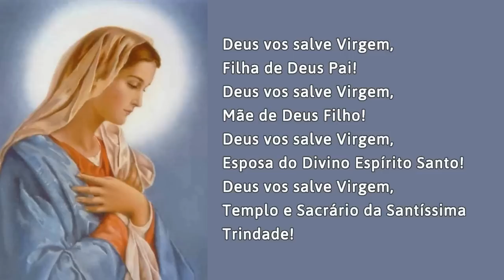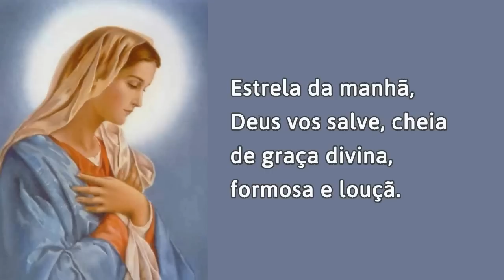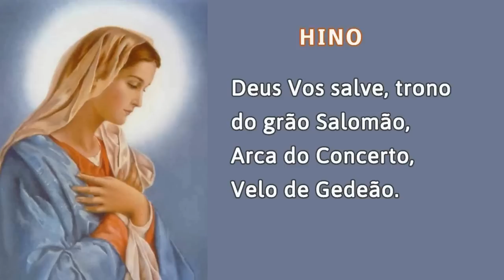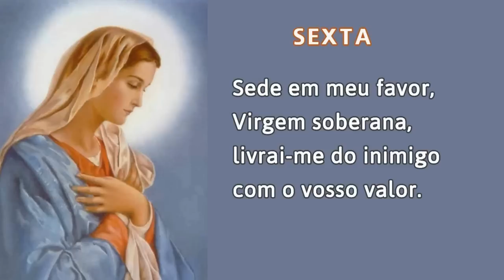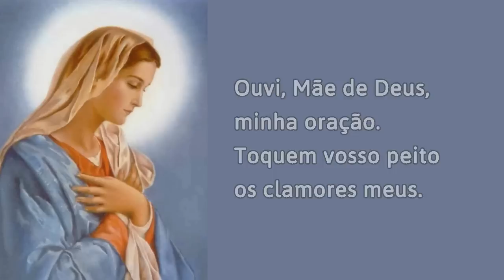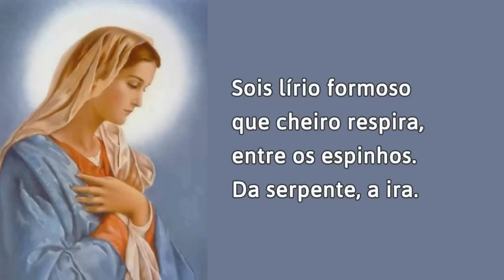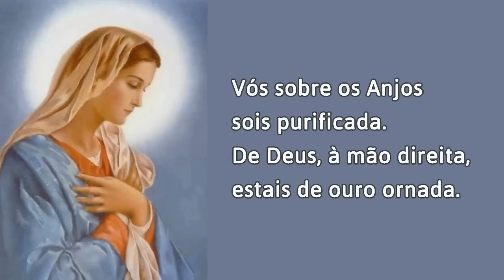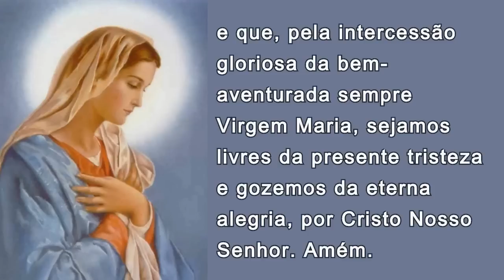08/05/2023 Oração do OFÍCIO da IMACULADA CONCEIÇÃO de Nossa Senhora